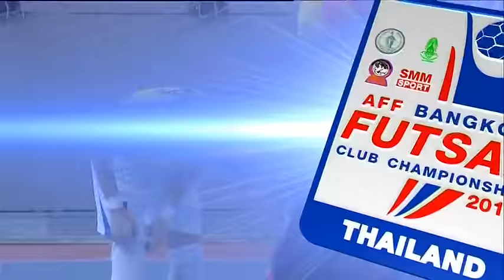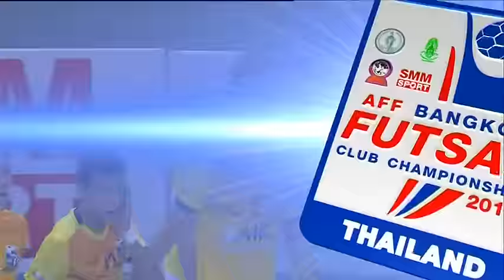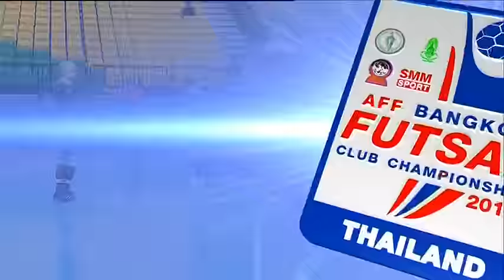Highlight AFF Futsal Club 2015 : Men 3rd place : East Coast Heat FC (AUS) 2-4 MIC FC (MYA)